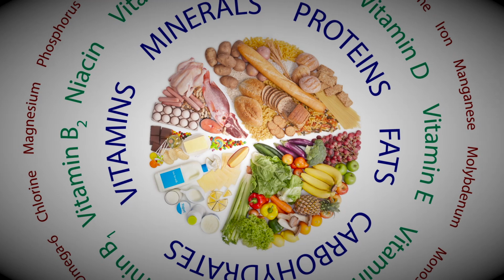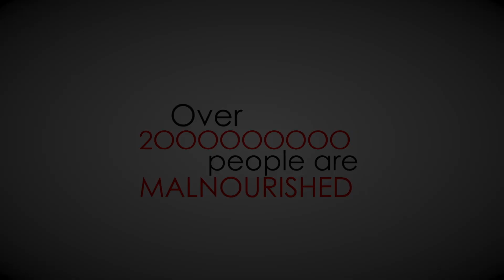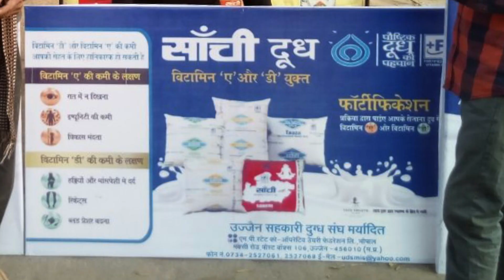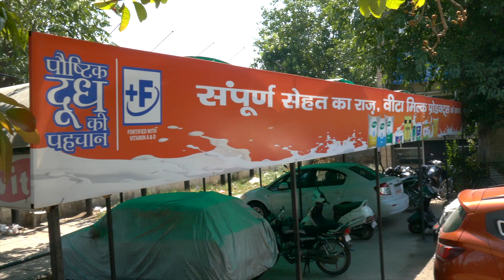Milk Fortification India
Vitamin A & D deficiencies are widely prevalent in India. Fortification of appropriate foods with Vitamin A and D is a viable strategy to tackle micro-nutrient malnutrition.